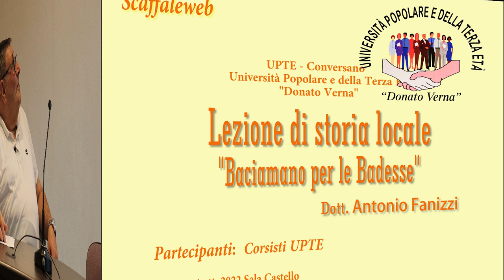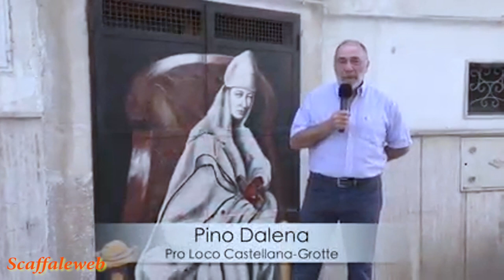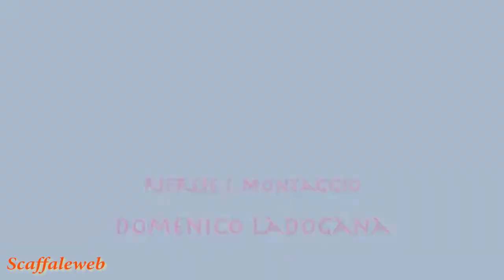Una lezione di storia locale "Baciamano per le Badesse"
del Dott. Antonio Fanizzi
Partecipanti:  Corsisti UPTE
Conversano, 4 ott. 2022 Sala Castello